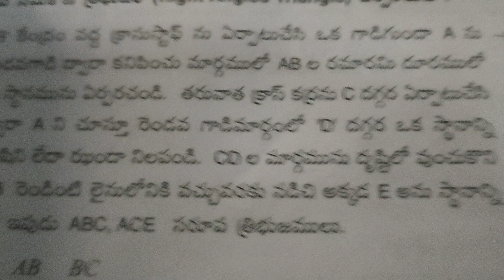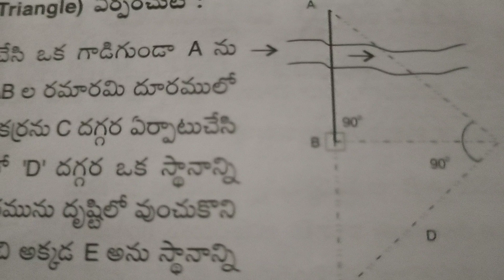prepared right angled triangled in survey